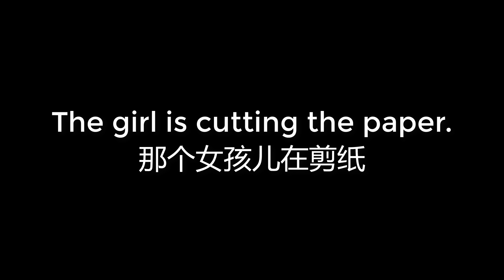00009 The girl is cutting the paper 那个女孩儿在剪纸